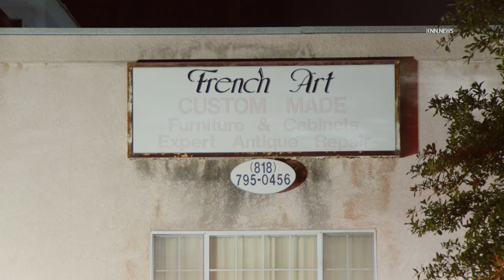Pasadena Firefighters Battle Multi-Structure Second Alarm Blaze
PASADENA, Calif., June 11 (KNN) — The Pasadena Fire Department battled a blaze that impacted multiple structures in the 2000 block of East Villa Street Monday night.
  Firefighters responded to an unknown building fire at the location around 9 p.m., and upon arrival, upgraded the response to second alarm status requesting additional resources.
  A commercial structure and an unknown number of residential buildings were affected by the fire. Knockdown was achieved at 9:45 p.m...access the rest of the story on keynews.tv. Scroll to "Publications."